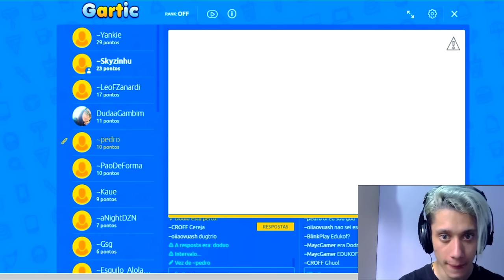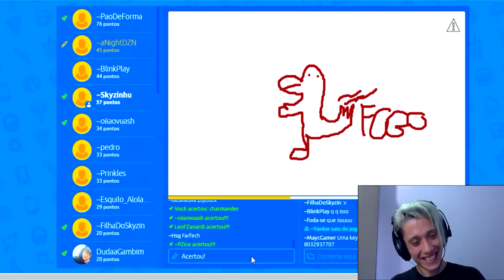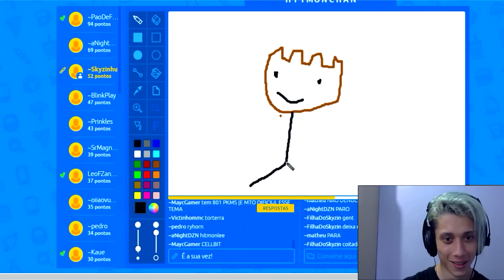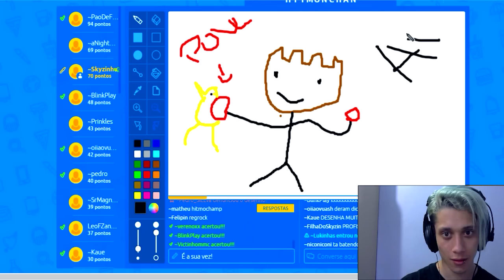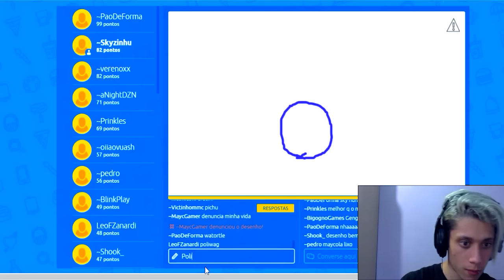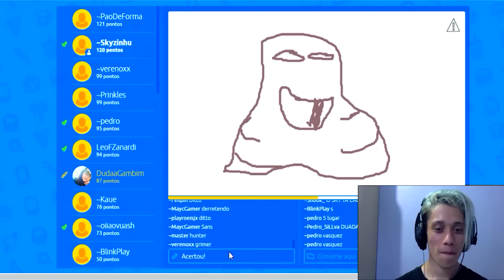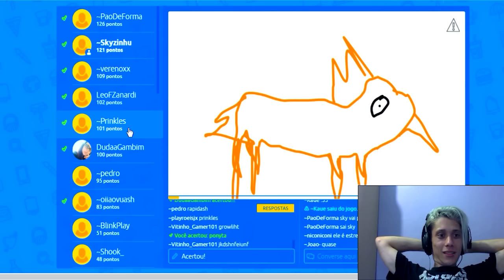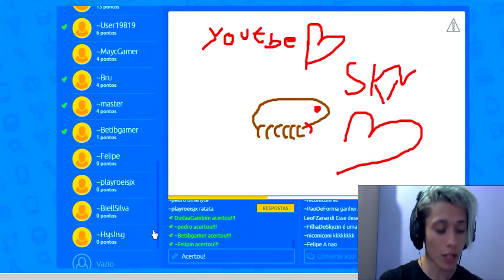ISSO É IMPOSSÍVEL - GARTIC COM INSCRITOS ‹ Sky ›